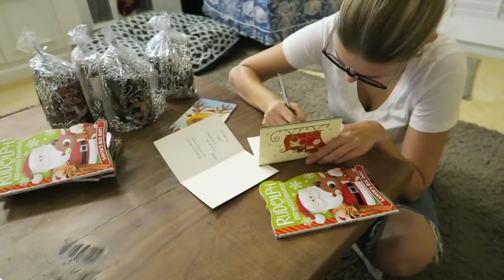❄ VLOGMAS 20 ❄ NIE MAM PREZENTOW!